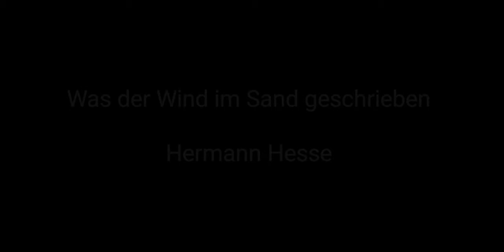Was der Wind im Sand geschrieben hat